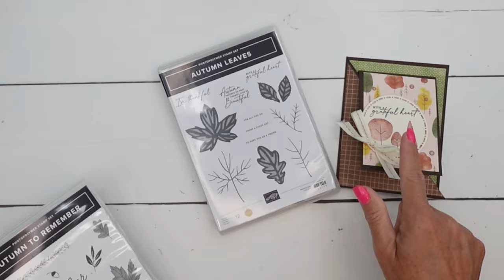Autumn to Remember Triangle Fold Card